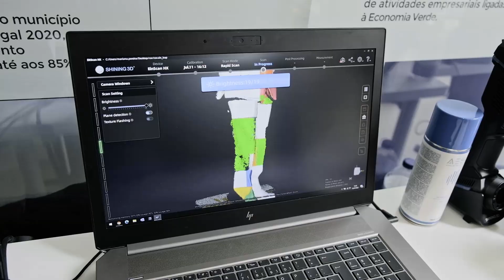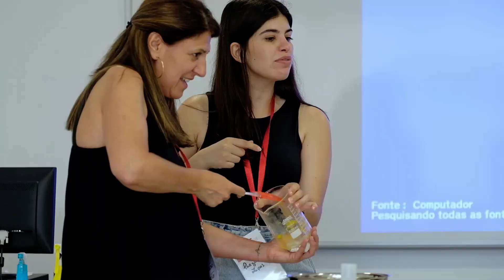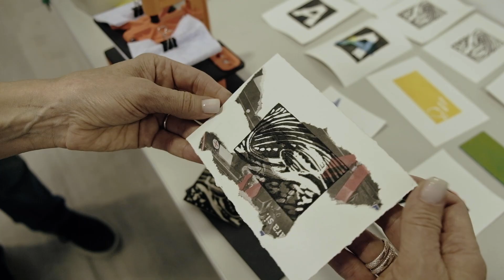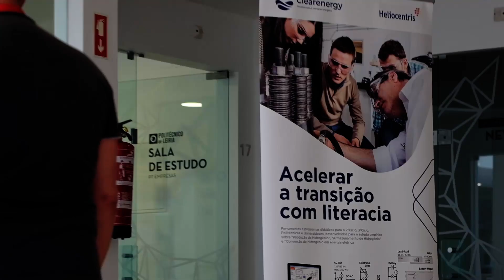Lab Aberto Bootcamp 2022 - Oficinas/workshops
Resumo sobre as oficinas realizadas no Lab Aberto Fab Lab

Summary of the workshops held at the Lab Aberto Fab Lab